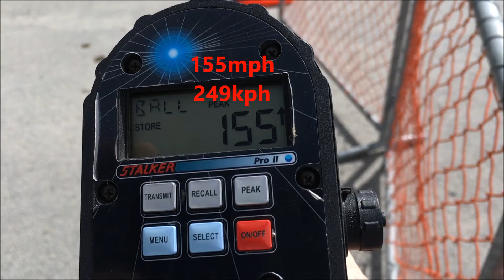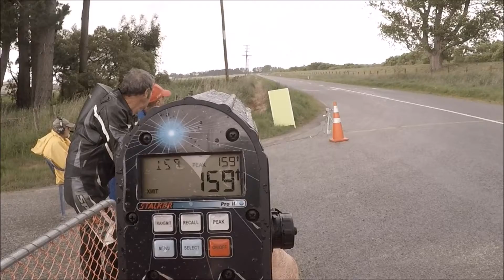pat cliffhanger 6 11 16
Aprilia RSV4